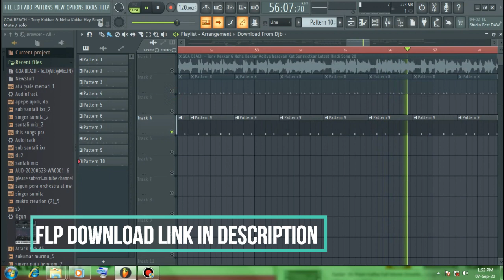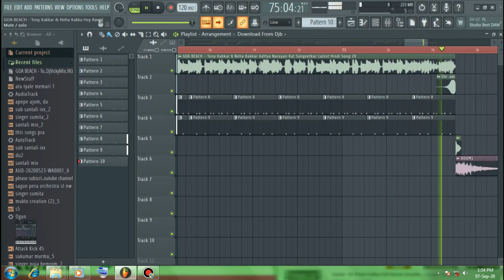Goa Beach | Hindi Dj Flp Project | Hindi Dj Song 2020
Goa Beach (Fully Breaking Mix) No Voice Tag